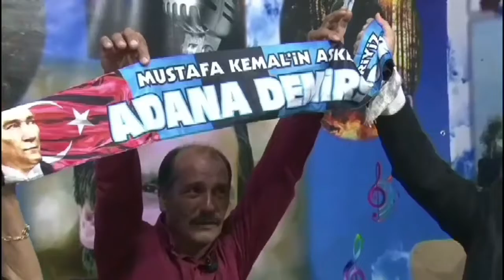DİŞBUDAK ŞOHW ONUR KONUKLARIYLA BİRLİKTE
doğan NURLU  cohubiti azı kaldı